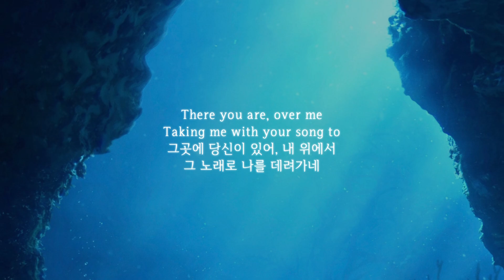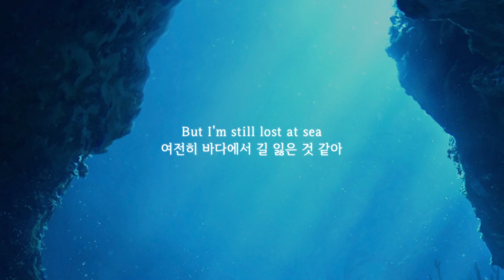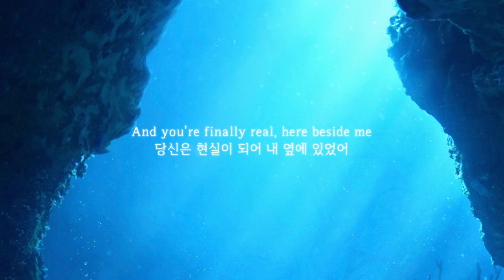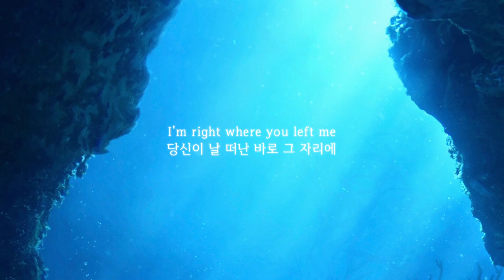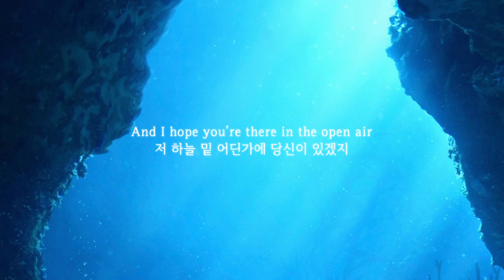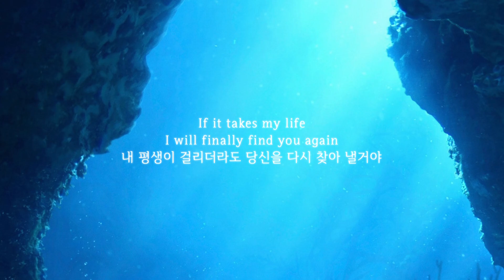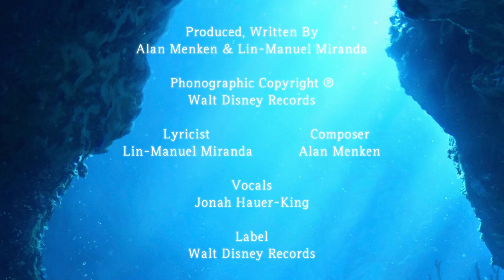Wild Uncharted Waters (인어공주/The Little Mermaid) 가사/자막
Wild Uncharted Waters (인어공주/The Little Mermaid) 가사/자막 (해석, 번역)